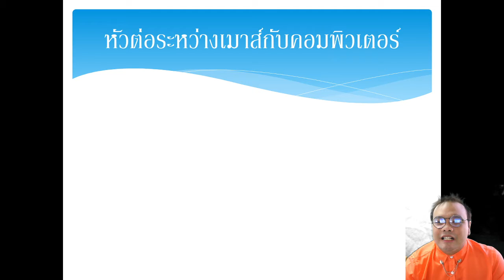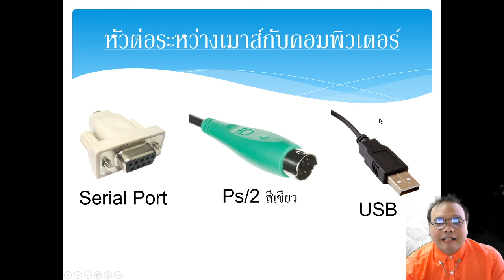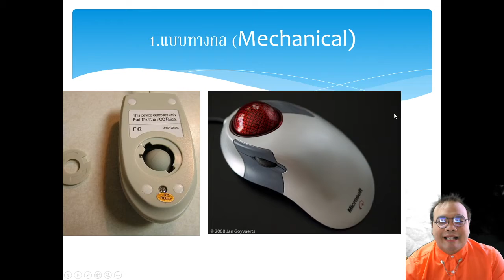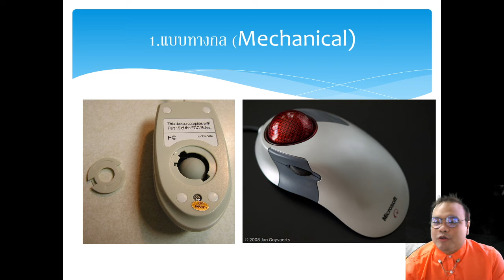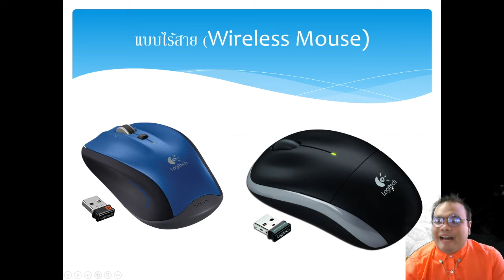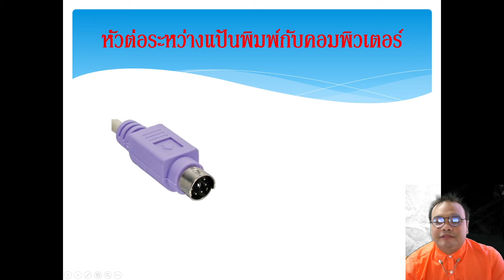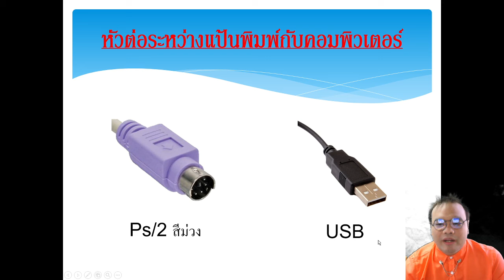ป 3 เมาส์และแป้นพิมพ์